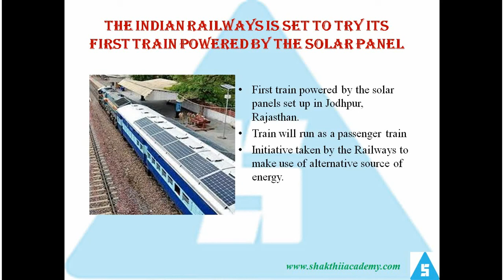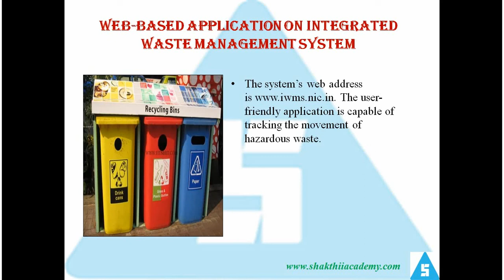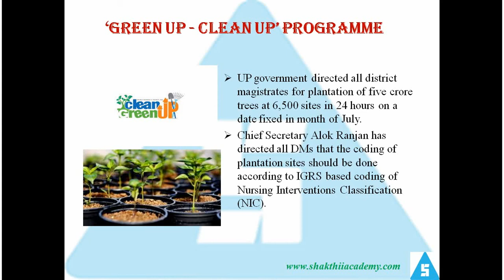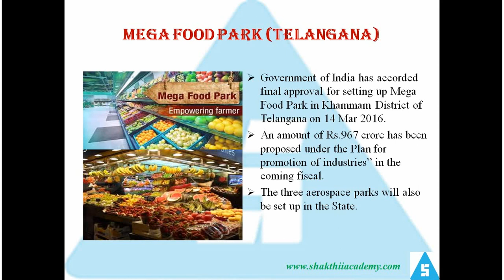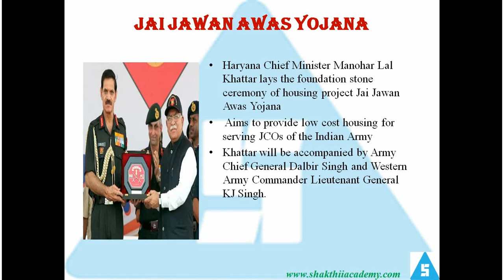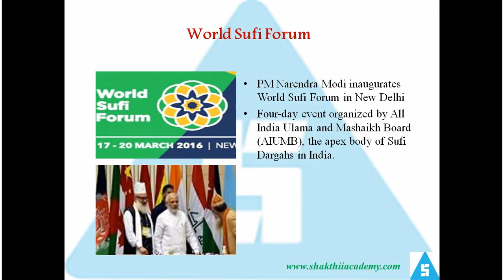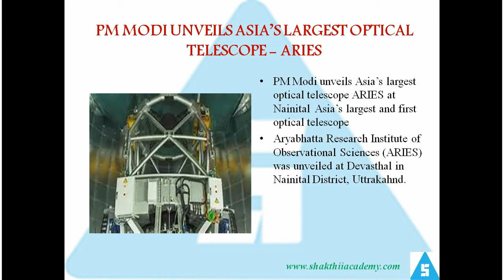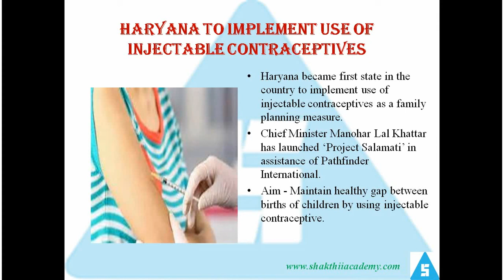(Tamil) General Awareness Revision Class - Nationals Part-2 (March - June 2016) for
(Tamil) General Awareness Revision class - Nationals Part - 2 (March - June 2016) Useful for IBPS,SBI,RBI,RRB PO/Clerk/SO etc